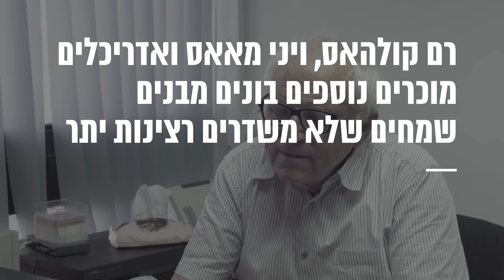ראיון עם האדריכל שמאי אסיף / חלק 8 - מדוע הארכיטקטורה בארץ עצורה?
הסטודיו האלטרנטיבי פגש את האדריכל שמאי אסיף לראיון מצולם בן 8 פרקים.

שמאי כיהן כמהנדס העיר תל אביב, היה מנהל מינהל התכנון במשרד הפנים, משמש כעת כפרופסור בפקולטה לארכיטקטורה ובינוי ערים בטכניון ומוביל את המרכז לחקר העיר והאזור בטכניון (גם כן).

Interview with israeli architect and urban designer and planner Shamay Assif.
The interview took place in Haifa, technion institute of Technology, Isreal.
Initiated and produced by studio alternativi in 2017.